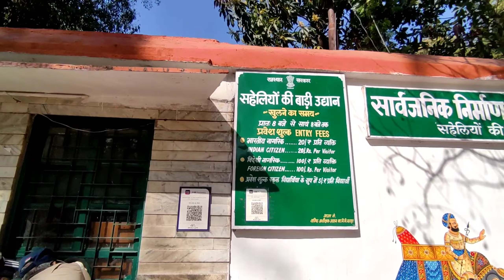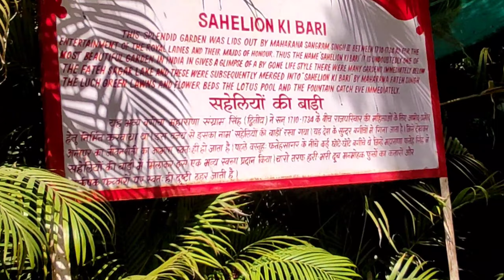Saheliyon ki badi udaipur Rajasthan | सहेलियों कि बाडी उदयपुर।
Saheliyon ki badi udaipur rajasthan
सहेलियों कि बाडी उदयपुर राजस्थान
saheliyon ki bari udaipur history
udaipur tour
Udaipur saheliyon ki bari history
saheliyon ki bari
Karni mata temple udaipur rajasthan
Udaipur
Udaipur tour
Udaipur tourist place to visit
Udaipur vlog
Udaipur famous temple